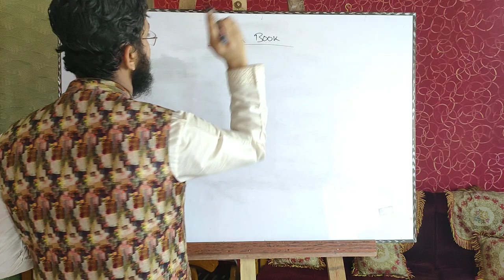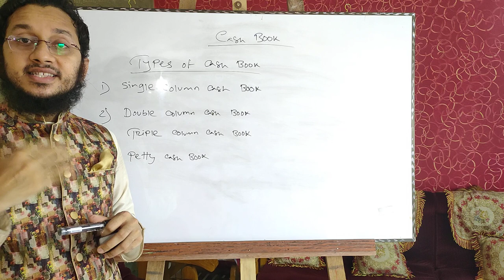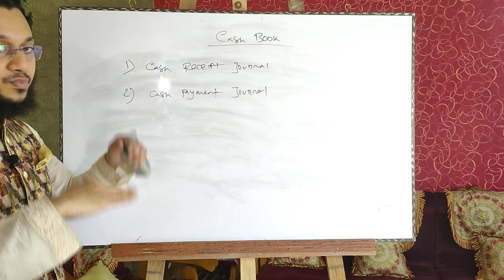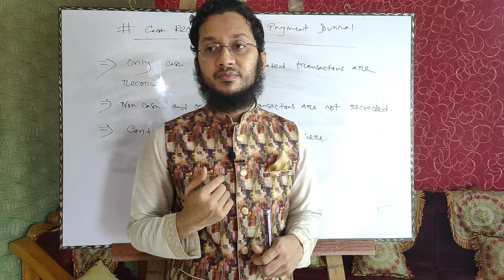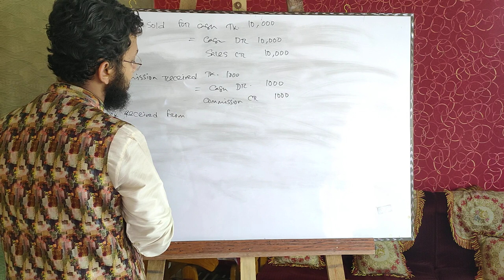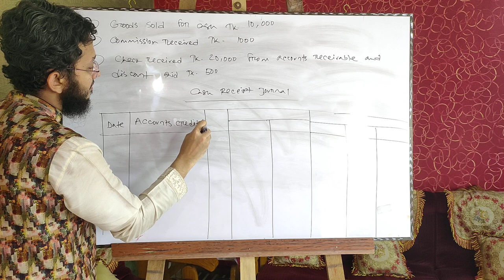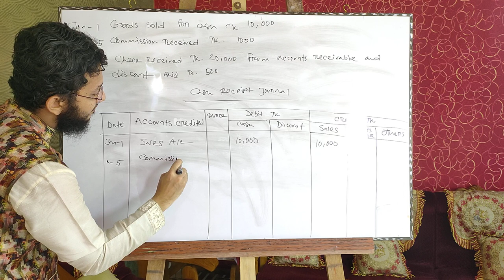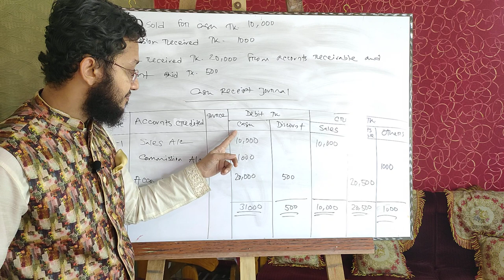Cash Book | Cash Receipt Journal | Moshiur Rahman | Lecturer | BAF Shaheen College Chattogram